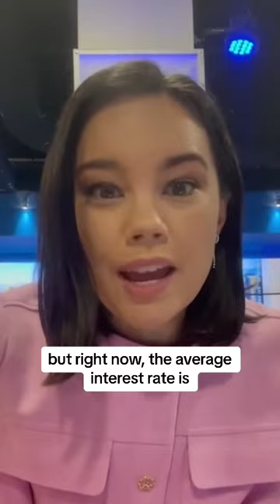Capital One says it's buying Discover. Here's what that could mean for you